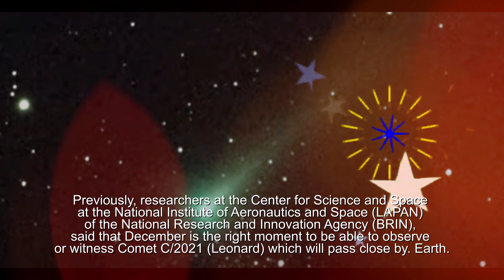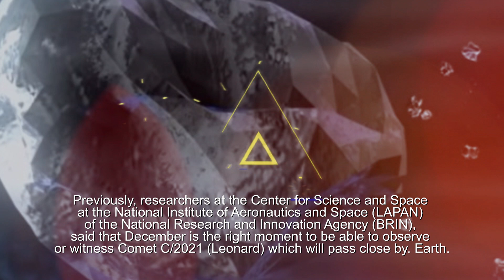Comet Leonard Near Earth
there is an interesting phenomenon that will be very interesting to witness today, namely a comet Leonard will pass near Earth. Previously, researchers at the Center for Science and Space at the National Institute of Aeronautics and Space (LAPAN) of the National Research and Innovation Agency (BRIN), said that December is the right moment to be able to observe or witness Comet C/2021 (Leonard) which will pass close by. Earth.